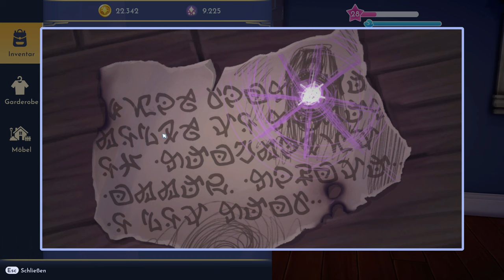Disney Dreamlight Valley #25 – Opfer fürs Dorf [Lets Play] [Deutsch]